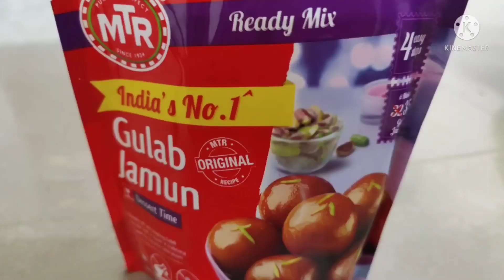Khoa Gulab Jamun || పాల కోవా గులాబ్ జామున్ చేసే విధానం || Okasari miru try chesi chudandi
Keep supporting and Take care everyone ❤